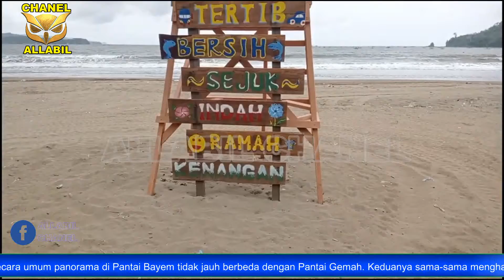pantai bayem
Pantai Bayem secara administratif terletak di Desa Keboireng, dan Desa Besuki, Kec. Besuki, Kab. Tulungagung. Karena searah dengan Pantai Gemah, travelers sekalian bisa mengikuti rute Pantai Gemah untuk menuju pantai ini. Berpatokan dari Pasar Bandung, kalian tinggal menyusuri JLS (Jalur Lintas Selatan). Sudah ada petunjuk arah yang jelas untuk menuju Pantai Gemah. Kondisi jalannya juga sangat nyaman untuk dilalui. Meski melewati pegunungan, namun konturnya tak terlalu menanjak, tak pula terlalu berkelok.
Secara umum panorama di Pantai Bayem tidak jauh berbeda dengan Pantai Gemah. Keduanya sama-sama menghadap ke Teluk Popoh yang luas. Yang sedikit berbeda mungkin hanya luas pantainya yang lebih sempit, dan vegetasi cemara udangnya lebih rapat dari pada Gemah. Jika menyisir pantai hingga ke utara, kalian dapat menyaksikan kemegahan Gunung Senarang di belakang pantai.Untuk fasilitasnya, Pantai Mbayem sebelas dua belas dengan Pantai Gemah. Di belakang pantai telah berjajar resor dan kantin-kantin yang cocok dikunjungi untuk bercengkrama sambil menikmati keindahan pantai. Sementara itu, untuk wahana wisata memang lebih dikonsentrasikan di Gemah, sehingga yang ada di Bayem hanya ATV.Tiket masuk Pantai Bayem jadi satu dengan Pantai Gemah. Jadi jika kalian telah membeli tiket di Gemah, kalian bisa sekaligus menyambangi Bayem. Harga tiket sebesar  8.000, dengan rincian  7.500 adalah tiket masuk dan  500  adalah asuransi pengunjung. Retribusi masuk tersebut belum termasuk parkir. Untuk parkir kendaraan roda empat dikenakan retribusi  5.000 yang dipungut saat masuk pantai. Tunggu apa lagi? Jika kalian sedang di Pantai Gemah jangan lupa untuk mampir ke pantai ini.
Di pantai bayem ini telah banyak dibuka kantin kantin dan warung yang berjejer banyak. Para pengunjung bisa membeli makanan sambil menikmati pemandangan pantai yang indah. Disana juga telah banyak dibuka toilet dan mushola yang disediakan untuk para pengunjung. Di pantai bayem ini juga telah dibangun vila untuk para pengunjung yang berniat untuk menginap disana.
Selain banyak fasilitas umum di pantai ini juga tersedia spot foto yang sedang banyak digemari pengunjung. Seperti halnya ayunan yang disediakan untuk spot foto disana.
Ayunan tersebut sudah menarik banyak perhatian pengunjung dan menjadikannya spot foto.